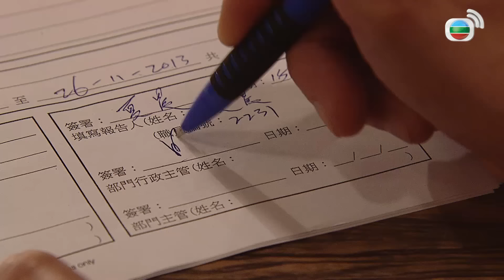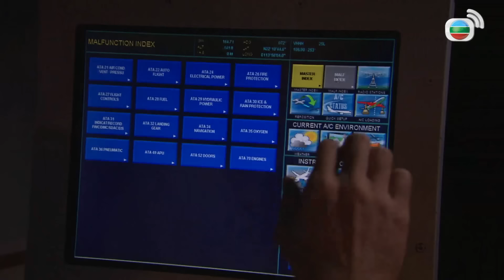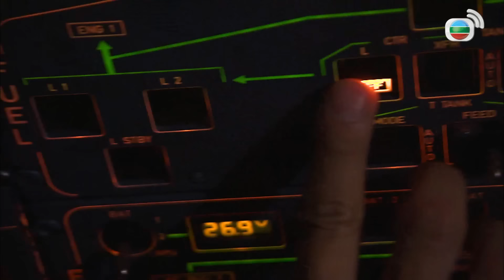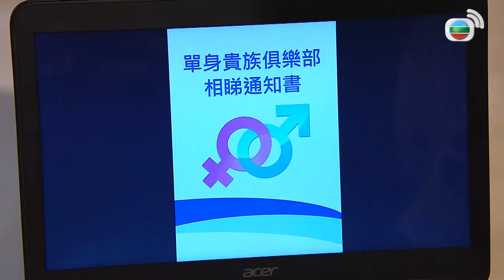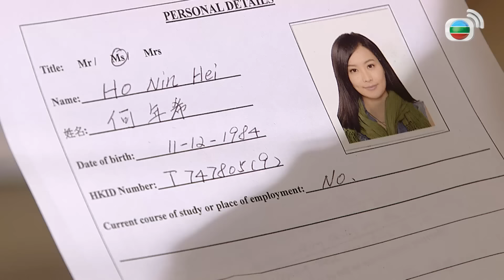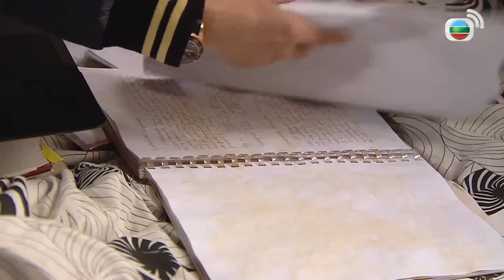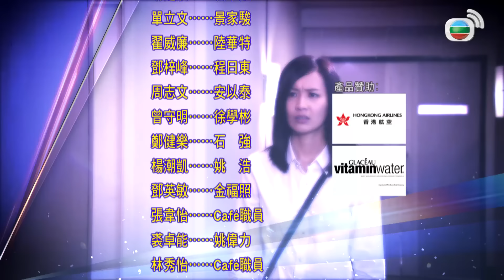TVB និស្ស័យស្នេហ៍ លើដែនអាកាស II 09/43 | រឿងភាគហុងកុង និយាយភាសាខ្មែរ | Triumph in The Skies II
TVB រឿងភាគ - និស្ស័យស្នេហ៍ លើដែនអាកាស II (Triumph in The Skies II) | Francis Ng, Fala Chen, Julien Cheung | TVBCambodiaRomanceComedy | សាច់រឿងនិយាយអំពី Jayden និង Sam ជាប្រធានក្រុម និងជាអ្នកបើកបរយន្ដហោះ ពួកគេបានហ្វឹកហាត់សិស្សមួយក្រុម ក្នុងចំណោមនោះ Hollyday ជាសិស្សស្រីឆ្លាត និងលេចធ្លោ ធ្វើឱ្យJayden និងSam ធ្លាក់ក្នុងអន្លងស្នេហ៍។ ជីវិតលើដែនអាកាស មានទំនួលខុសត្រូវ និងហានីភ័យខ្ពស់ ស្គាល់គ្រប់រសជាតិ។